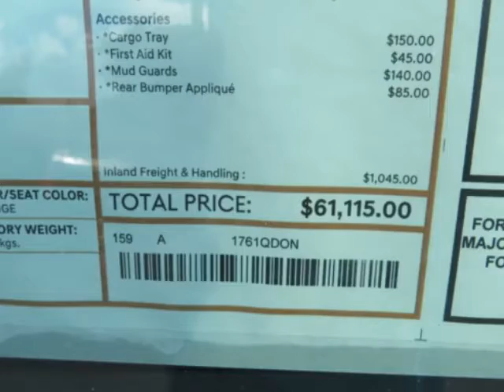2021 Genesis G80 2.5T RWD Sedan - Yonkers, NY